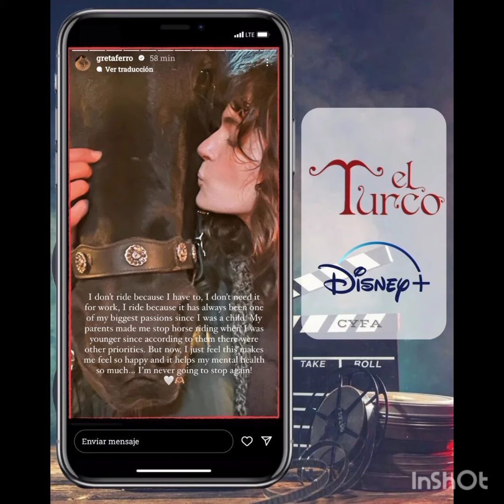Nuove immagini di Can Yaman con la partner italiana Greta Ferro a El Turco#canyaman